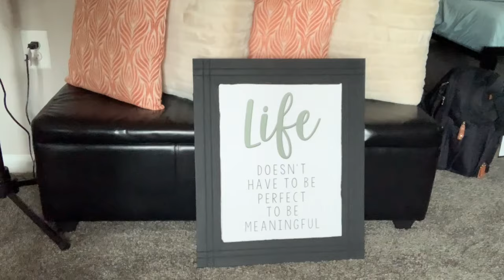Getting Ready For 2 kids under 2